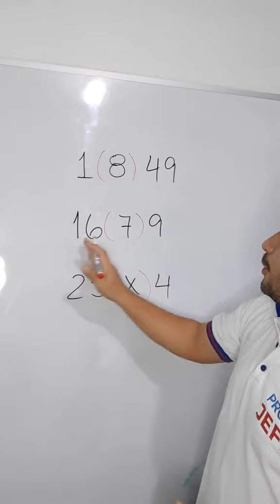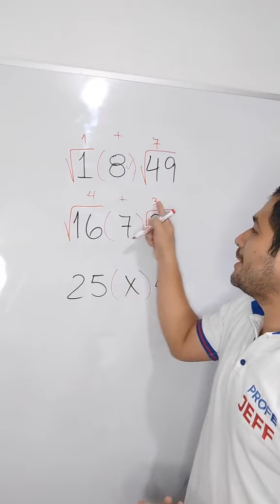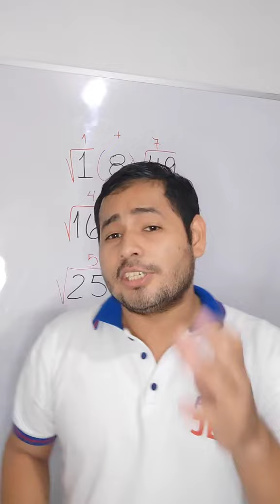Resolviendo Ejercicio de Seguidores/Aprende Matemática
Hacemos varios ejercicios de Matemática